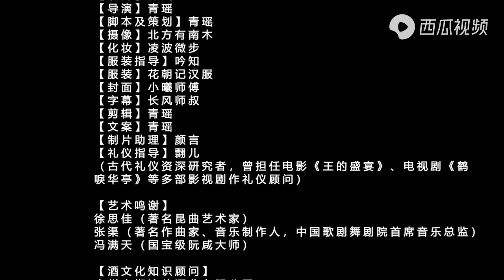National musical instrument Ruan Xian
Guofeng girls, like-minded friends share the beautiful Chinese music, Chinese painting and other Chinese culture.
Chinese 4-chord lute
The pipa, pípá, or p'i-p'a is a traditional Chinese musical instrument, belonging to the plucked category of instruments. Sometimes called the "Chinese lute“, the instrument has a pear-shaped wooden body with a varying number of frets ranging from 12 to 31. Another Chinese four-string plucked lute is the liuqin, which looks like a smaller version of the pipa
" Ambushed from Ten Sides, Flute and Drum at Sunset / Flowery Moonlit River in Spring, White Snow in Spring Sunlight, Dragon Boat, Dance of the Yi People, Big Waves Crashing on Sand, Zhaojun Outside the Frontier, The Warlord Takes Off His Armour, High Mountains Flowing Water, Moon on High
List of Chinese musical instruments:
moon lute
16-string zither
36-chord zither
monochord
lithophone
Plucked
Bowed
Flutes
Free reed pipes
Single reed pipes
Double reed pipes
Double reed pipes
Stone
Metal
Struck